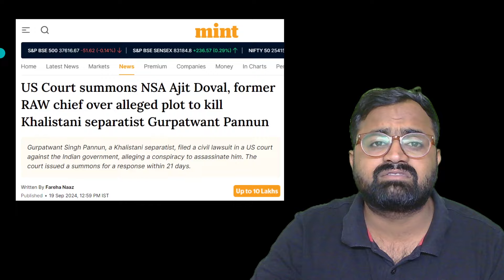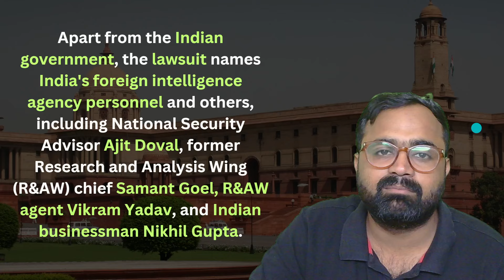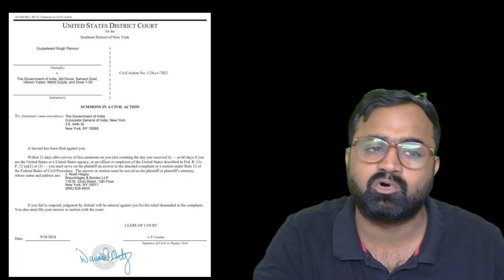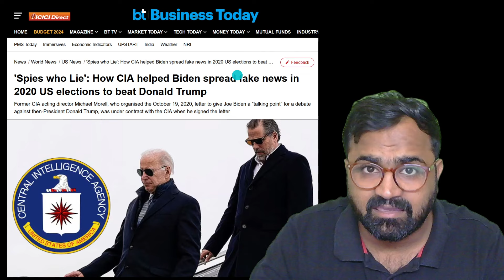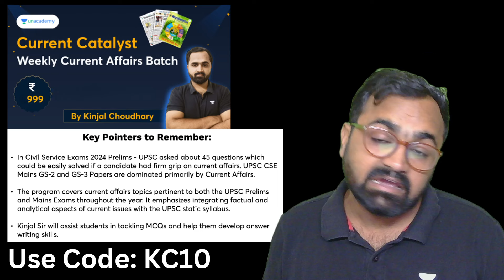Afraid Of PM Modi Meeting Trump? US Court Summons Indian Govt, NSA Doval Over Pannun Case! Kinjal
1) 🚀 Grab 12 Months of UPSC CSE Subscription for Just ₹29,999!

🎯 Unlock Unlimited Access to: ✅ Comprehensive GS + CSAT Coverage
✅ Prelims & Mains Test Series
✅ 1:1 Mentorship & Dedicated Doubt-Clearing Sessions
✅ Access to All Batches Anytime, Anywhere

🌟 Take the Leap Towards Your UPSC Dream – All at an Unbeatable Price!

2) Enrol Now in UCSC Test and stand a chance to win 90% scholarships

3) UPSC Big Learning Days [All Store subscriptions at Flat 50% OFF] Learners can get access to to Prelims Test Series, Mains Test Series, PYQ Booklet and others, at unbelievable prices. A gift to celebrate learning and make your dreams a reality!

🎓UPSC IAS/IPS 2025 & 2026 Batches:
✔️[Hinglish] Aarambh 2025 (🔖Unlock Code: KC10)

✔️[Hindi] शिखर 2026: h (🔖Unlock Code: KC10)

✔️[English] Liberty 2025 (🔖Unlock Code: KC10)

In a shocking development, a us court has summoned india's national security advisor, ajit doval, and former raw chief, samant goel, over allegations of an assassination plot targeting khalistani separatist gurpatwant singh pannun. pannun has filed a civil lawsuit, accusing the indian government and its intelligence agencies of hatching a conspiracy to assassinate him. the district court for the southern district of new york has issued a summons, demanding a response from the indian government within 21 days.

This case has raised serious questions about india-us relations and the involvement of top indian officials, including raw agents and prominent businessman nikhil gupta.

👨‍🏫 [Kinjal Choudhary]
👉Current Catalyst - Weekly Current Affairs Batch (🔖unlock Code: KC10)

us court summons ajit doval, gurpatwant pannun lawsuit, khalistani separatist case, ajit doval us court summons, indian government assassination plot, samant goel raw chief, vikram yadav raw agent, nikhil gupta businessman, raw conspiracy allegations, indian intelligence agency summons, southern district new york summons, us lawsuit against indian government, ajit doval raw chief case, gurpatwant pannun assassination plot